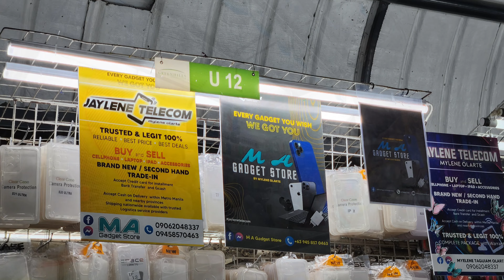Bilihan ng Murang Cellphone sa Greenhills Shopping Center | Ate Mylene | Stall U-11 & U-12